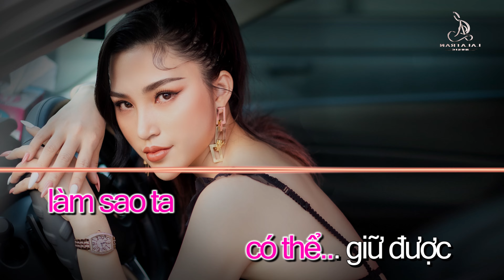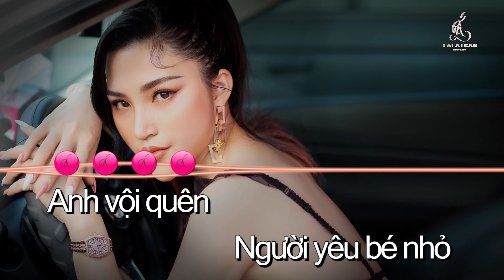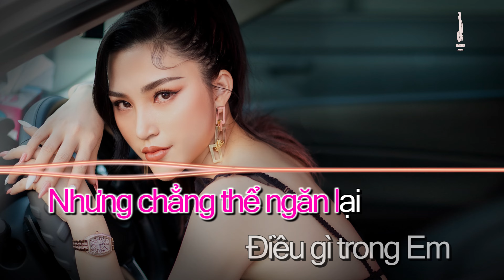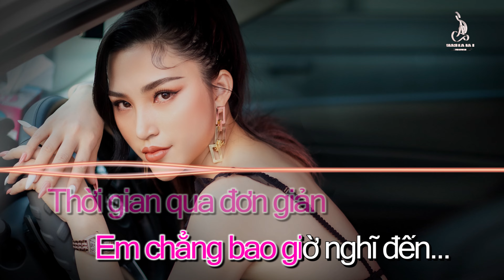KARAOKE LÀM SAO GIỮ ĐƯỢC Remix || Người đã muốn đi làm sao ta có thể giữ được || LALA TRẦN